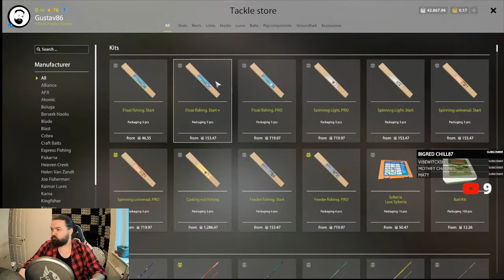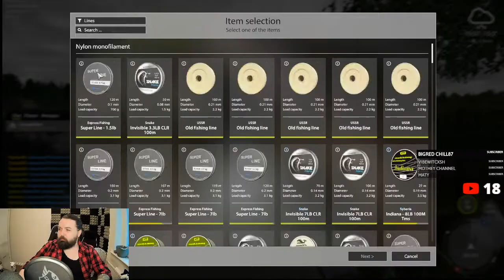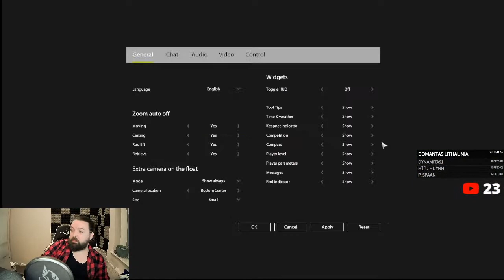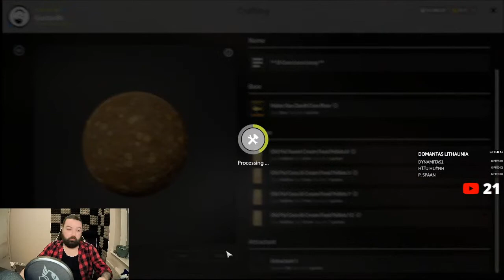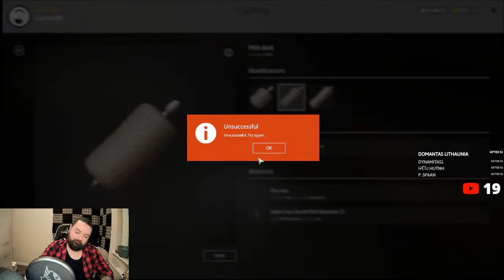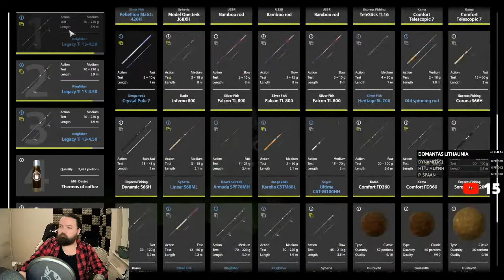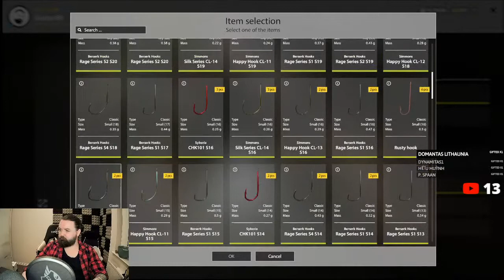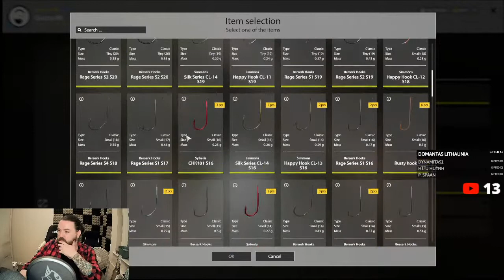Russian Fishing 4 - TFI FRIDAY!!!!!! Blacksea Shemaya Comp